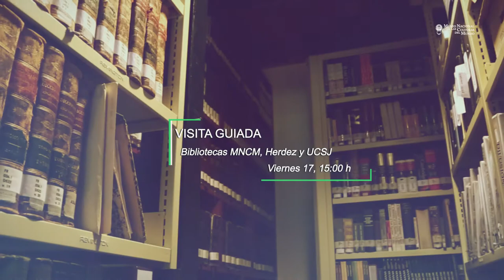Cartelera agosto 2018 3ra. parte